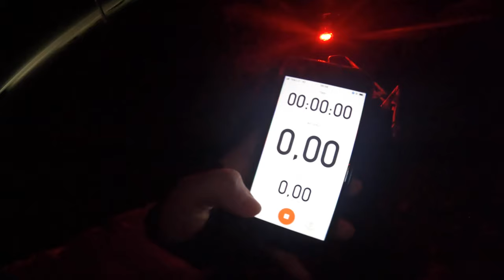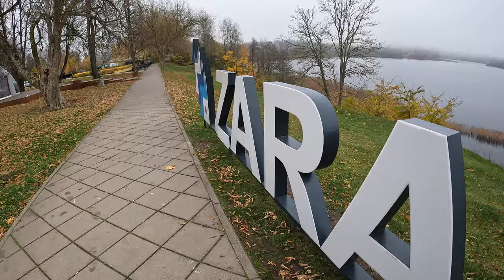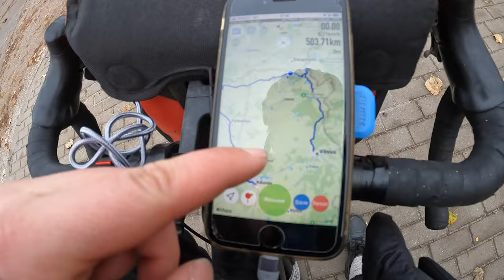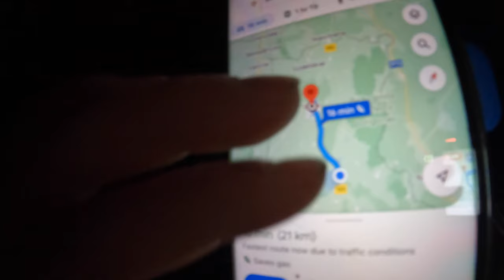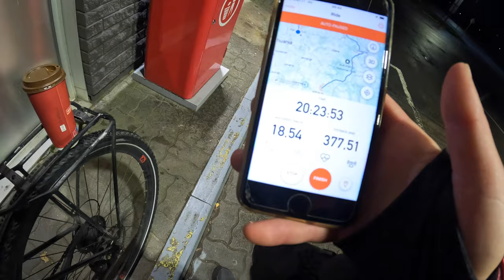Dviračiu per Lietuvą | Bandau numinti 500 km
Sveiki,

išsikėliau sau iššūkį ir bandžiau jį įgyvendinti.
Apibendrinimas atskirai.